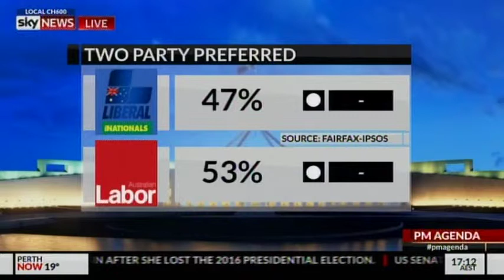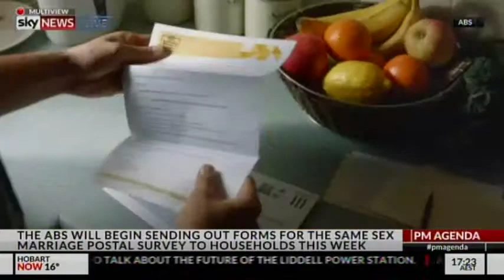Bruce Hawker and Andrew Bragg on SKY News PM Agenda 11.9.17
Fairfax poll shows Labor ahead in two party standing, energy security report recommends mix of gas and coal to be used out to 2030, Turnbull speaks at same sex marriage 'yes' campaign.